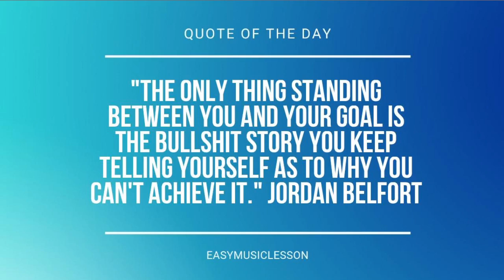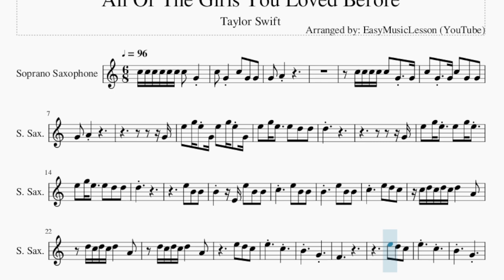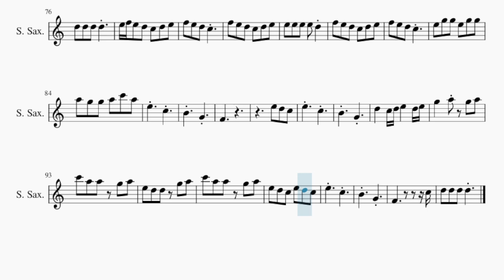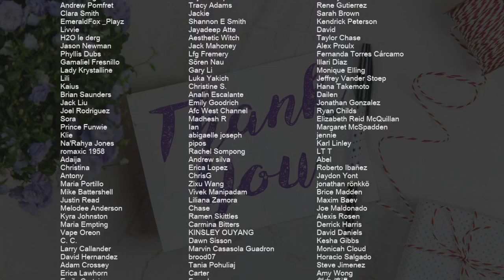Soprano Sax Sheet Music: How to play All Of The Girls You Loved Before by Taylor Swift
Comment and let us know how the videos have helped you. It keeps us going! :)Here is a sheet music/tab video on the song All Of The Girls You Loved Before by Taylor Swift on the soprano sax. A soprano sax sheet music arrangement which is transposed to notes that are easily played by soprano sax, for the song All Of The Girls You Loved Before by Taylor Swift.

EasyMusicLesson2 teaches you to play the your favorite instrument, through well-arranged sheet music so that you too can learn how to play All Of The Girls You Loved Before by Taylor Swift on the soprano sax as fast as you can. A soprano sax sheet music with backing tracks to help your play the song better.

Chords of Soprano Sax arrangement:
B Min   D Maj   G Maj   G Maj   B Min   D Maj   G Maj   G Maj
F# Min   G Maj   F# Min   G Maj   F# Min   G Maj   F# Min   G Maj
D Maj   A Maj   E Min   G Maj   D Maj   A Maj   E Min   G Maj
B Min   D Maj   G Maj   G Maj   D Maj   A Maj   E Min   B Min
D Maj   G Maj   G Maj   B Min   D Maj   G Maj   G Maj   B Min
D Maj   G Maj   G Maj   B Min   D Maj   G Maj   G Maj   F# Min
G Maj   F# Min   G Maj   D Maj   A Maj   E Min   G Maj   D Maj
A Maj   E Min   G Maj   B Min   D Maj   G Maj   G Maj   D Maj
A Maj   E Min   F# Min   G Maj   F# Min   G Maj   F# Min   G Maj
F# Min   D Maj   A Maj   E Min   G Maj   D Maj   A Maj   E Min
G Maj   B Min   D Maj   G Maj   G Maj

Melody notes of Soprano Sax:
C5 C5 C5 C5 C5 C5 C5 G4
C5 G4 C5 G4 G4
G4 A4
C5 C5 C5 C5 C5 G4 G4
C5 G4 G4 C5 G4 G4
G4 A4
G4
E5 G5 E5 G4 E5 G5 E5 G4
E5 G5 E5   E5 D5 D5
D5
G4
E5 G5 E5 E5 G5 E5
D5
E5 B4 B4
B4   E4 E5 B4 B4
C5   E5 B4 B4
B4   E5 B4 B4
C5   E5 D5 C5
C5 D5 C5 D5 C5 D5   A4
D5 C5 D5 C5 D5   A4
E5 D5 C5
E5   C5
B4   G4
F4
E5 D5 C5
E5   C5
B4   G4
D5   C5 D5 E5   D5 E5
G5   A5   G5 A5
C6 A5 A5 G5 A5
E5 D5 D5 G5 A5
E5 D5 C5 E5 D5 C5
E5   C5
B4   G4
F4         C5
D5 D5 D5 D5
G4 A4
F4   E4 F4 E4 E4
D5
G4
D5
A4 D5 C5 D5 C5 D5   A4
E5 D5 C5
E5   C5
B4   G4
F4
E5 D5 C5
E5   C5
B4   G4
E5   C5
B4   G4
F4         C5
E5 F5 E5 D5 C5 D5 E5
F5 E5 D5 C5
F5 E5 D5 C5 D5 E5
E5 E5 E5 E5 D5
E5 G5 G5 E5 G5 G5
A5 G5 G5 A5 C6 A5
E5   C5
B4   G4
F4
E5 D5 C5
E5   C5
B4   G4
E5   C5
B4   G4
F4         C5